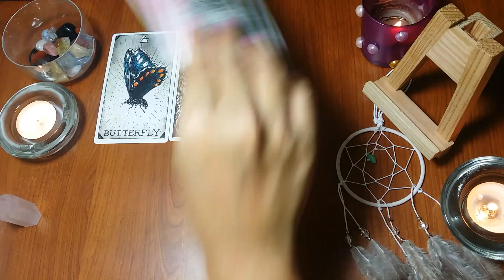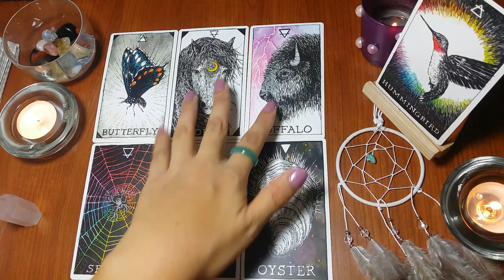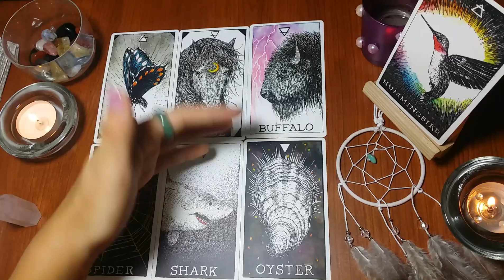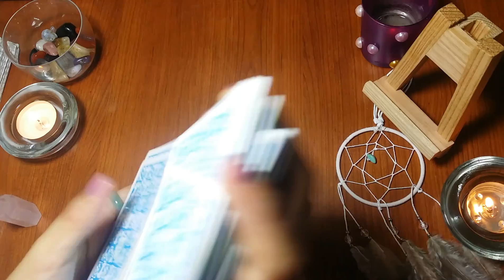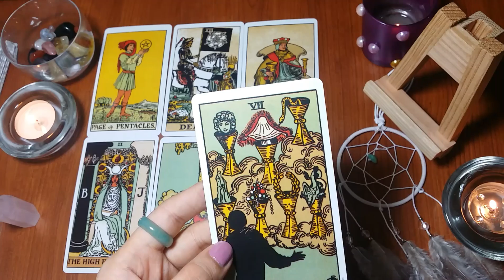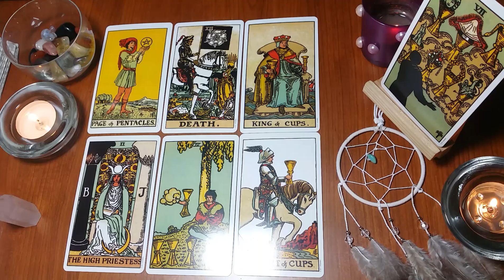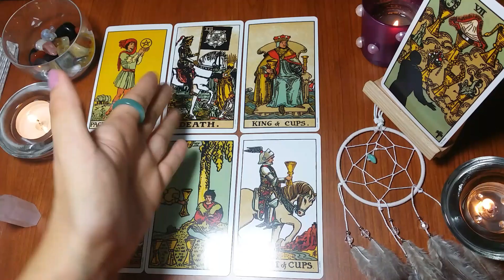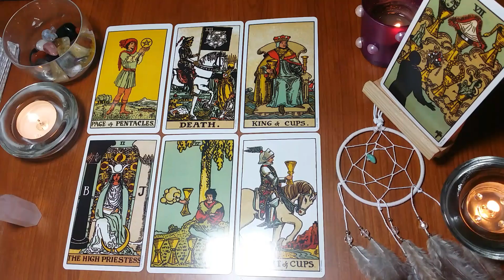CAPRICORN: You already sensed what they're hiding from you! MAY 1-7